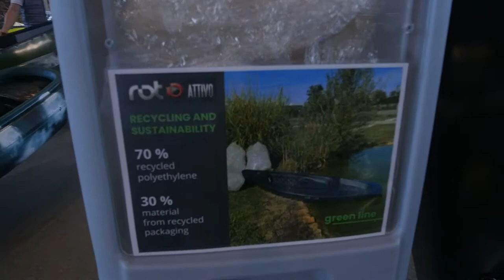ROTOATIVO - All Range - P2S 2021 - EN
Rotoativo take us through their sustainable kayaks and Canoes, at the 2021 Paddle Sports Show in Lyon.